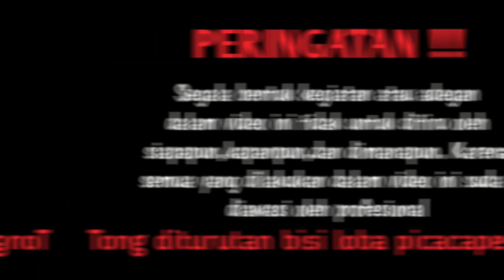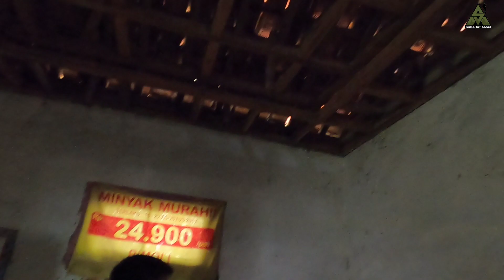MERINDING! PENANGKAPAN MAKHLUK PENGHUNI RUMAH KOSONG PULUHAN TAHUN! TERNYATA BENAR ADANYA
Salam @jejaksahabatalam623 , video kali ini saya kembali berpetualang menanggapi laporan beberapa warga, terkait adanya laporan rumah berhantu dan berpenghuni hewan hewan yang menyeramkan! dan menurut beberapa penuturan warga, rumah tersebut sudah lama sampai berpuluh puluh tahun ditinggalkan, maka dari itu saya benar benar penasaran untuk mendatangi lokasi tersebut, seperti apa untuk video selangkapnya simak videonya sampai beres!

ENJOYY!

PERHATIAN!